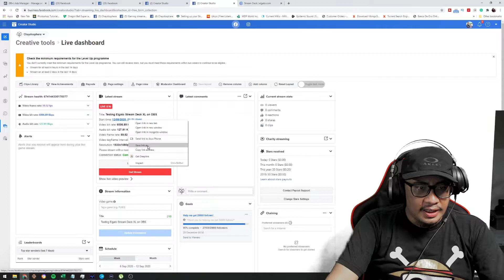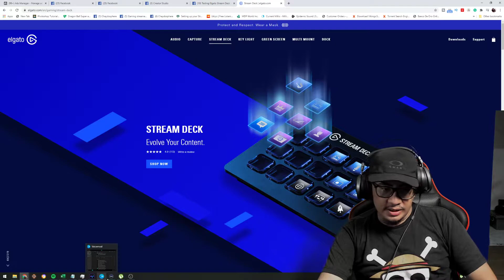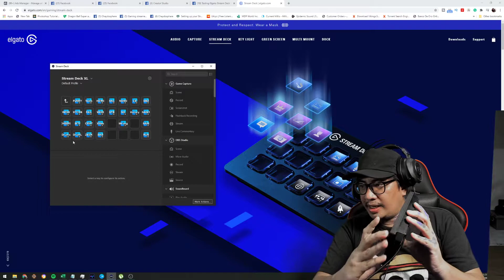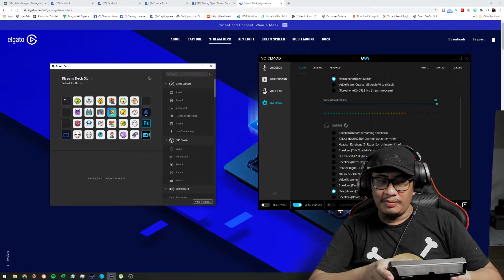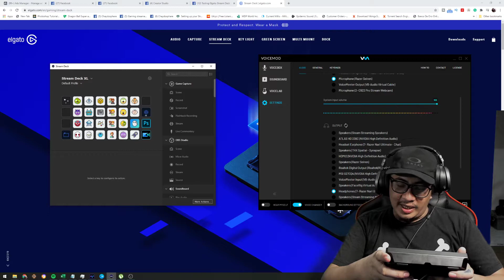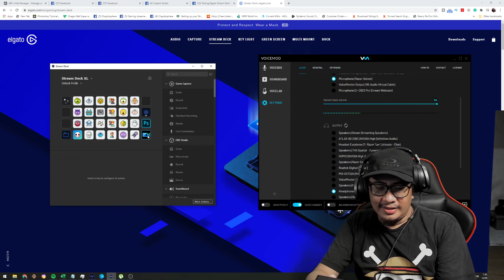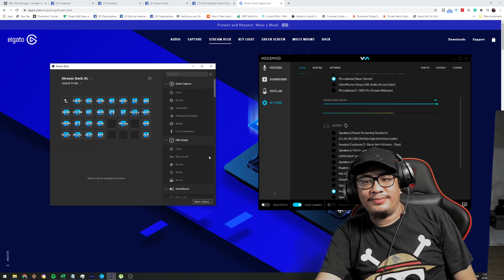Elgato Stream Deck XL and Voicemod Test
Extra Large for Extra Control
Stream Deck XL puts even more creative power at your fingertips. Meaning you get more studio-level control to optimize your content. More access to time-saving integrations. More scope to boost your production value. More of everything that keeps your stream fresh, and your audience hooked.